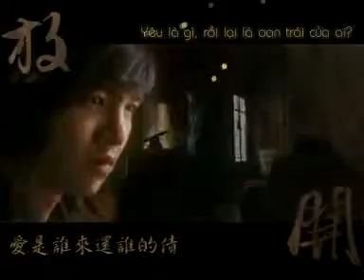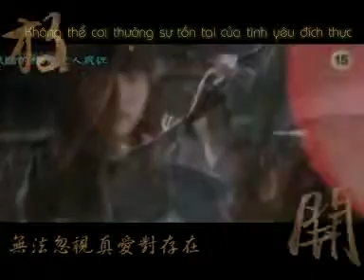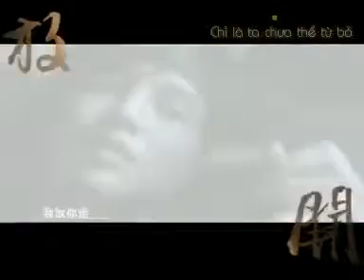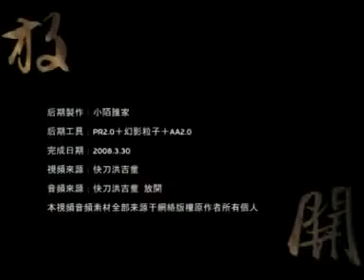Hong Gil Dong 放开 Từ Bỏ MV VIETSUB YouTube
Nơi cung cấp cho các bạn bản gốc các ca khúc